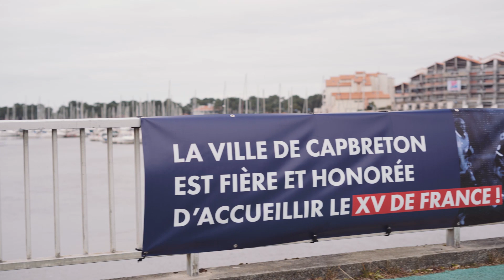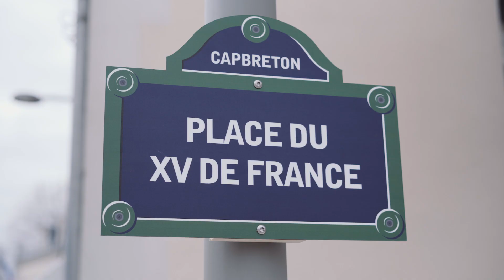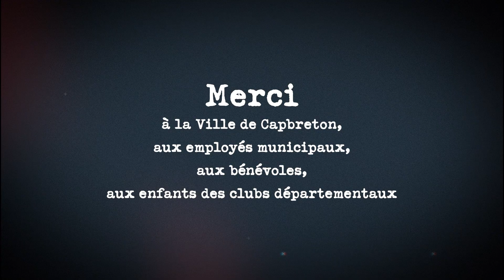ACCUEIL SUR MESURE - XV de France de Rugby : Les Coulisses d'une préparation à Capbreton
En janvier et février 2023, à la veille du Tournoi des VI Nations, l'équipe de France de Rugby à XV a posé ses valises à Capbreton 🏉. L'occasion de vous montrer comment tout un territoire, une ville et ses habitants oeuvrent pour un accueil sur-mesure. A découvrir "Les coulisses d'une préparation"... sur une terre de Rugby.
👉 [ J’irai m’entraîner chez vous ! ] Centre de Préparation des Jeux de Capbreton
Capbreton et la Côte Sud des Landes : Terre de Jeux pour les JO 2024 🔥